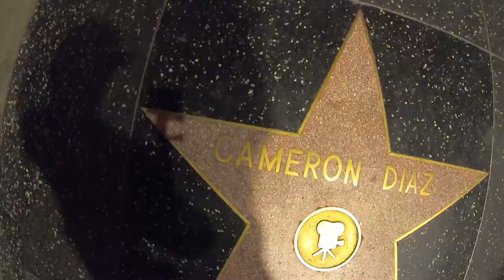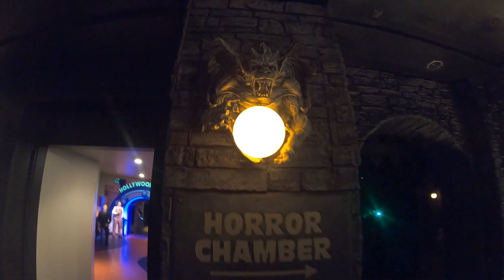ROLÊ COM MINHA IRMÃ!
Um dia de day off na Califórnia com minha irmã Karina Barsotti! Fomos ao Museu da Cera em Hollywood! Incrível como parece de verdade! Nesse vídeo tenho passar para vocês como foi esse dia muito engraçado! Passando vergonha e se divertindo com minha maninha! Muito obrigado de coração!

- SKATE

→ SEGUE A GENTE  NO INSTAGRAM:
► Breno Franco @brenomfranco
► Henrique Valadão @_henriquevaladao

Filmado com Câmera Sony A6300 / Canon 60D / Sony RX100 IV